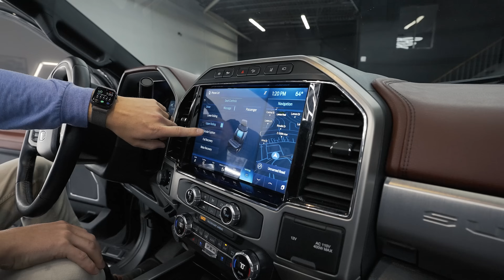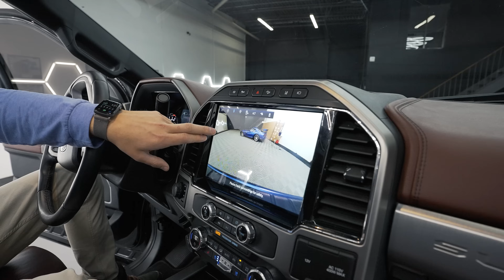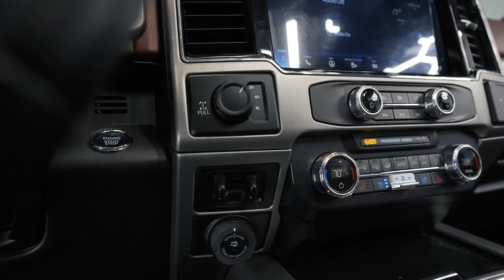ENR#29 - Full Walkaround - 2022 Platinum Satin Blue Ford F-250 Powerstroke + $50,000 Giveaway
Satin Blue Ford F-250 Powerstroke + $50,000 cash is up for grabs THIS WEEK ONLY!

Enter anytime between March 17th - March 24th, to secure your spot into the draw.

HOW TO ENTER? Anything you purchase automatically enters you to win.

Head to our website now and get yourself entered!

OR

Become a VIP member and be automatically entered into all our giveaways we do for as little as $5 dollars a week. Tap the link below to join!

Intro 0:00
Giveaway Details 0:50
How to enter 2:30
Truck Details 3:35
Color 5:25
Suspension/Wheels 7:52
Front End 9:05
Small Details 10:05
Rear End 13:30
Interior 17:45
Outro 23:53